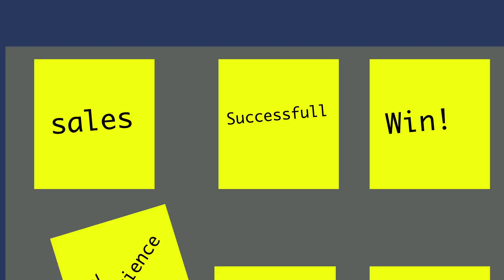Ross Bridges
SALES REPRESENTATIVE / TEAM LEAD

Ross Bridges serves as the leading Realtor® of Team Bridges and has been a RE/MAX agent for over eight years, supported by twenty years of sales and marketing experience. Having grown up in Oakville, Ross exercises his home field advantage to ensure that your home sells quickly and for top dollar. His extensive network provides clients with the best, from mortgage specialists, to real estate lawyers, to engineer home inspectors and everything in between. Ross was admitted to the Hall of Fame Club in 2016 for his consistent top sales over several years, as well he is a part of the Platinum Club of 2015 & 2016, and the RE/MAX 100% Club of 2012, 2013 & 2014. Ross specializes in relocation, luxury homes, investment properties, and is both a listing and buying specialist. Prior to becoming a Realtor®, Ross worked in sales and marketing positions, and had a background in restoration construction as a stonemason by trade. He holds a diploma in Business Marketing from George Brown College and a diploma as an Architectural Technician from Mohawk College. Ross continues to bring warmth and energy to Team Bridges, leading this group of talented professionals through continued success while maintaining unparalleled client rapport with and service to all of his clients.